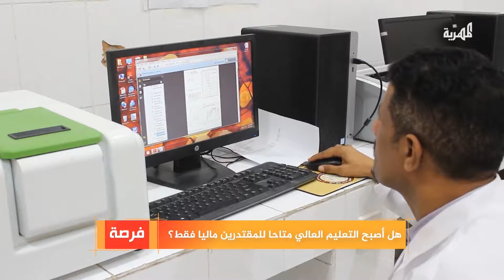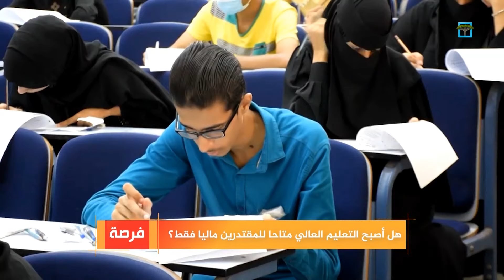هل أصبح التعليم العالي متاحاً للمقتدرين مالياً فقط؟